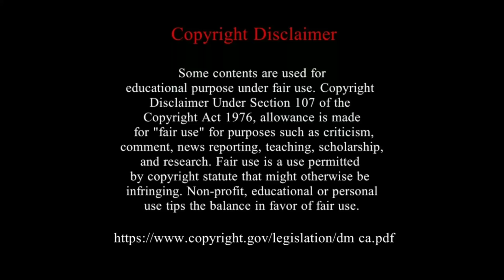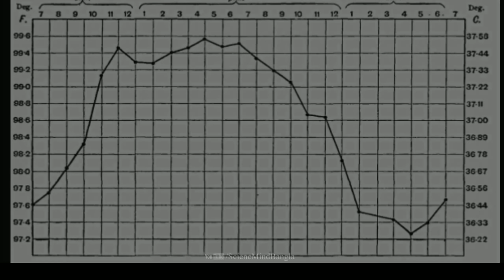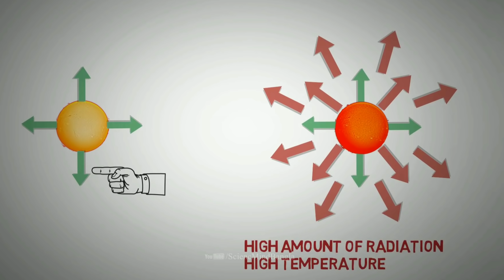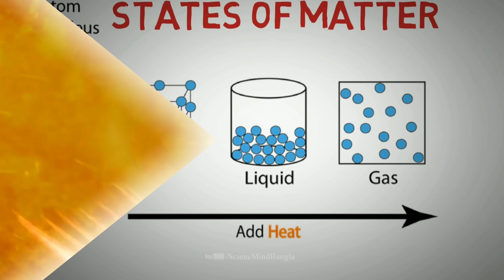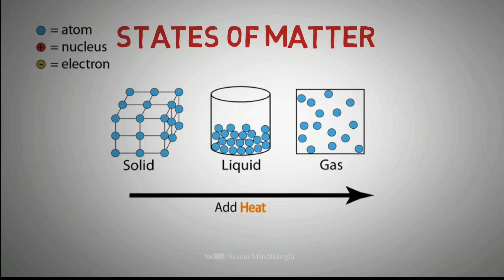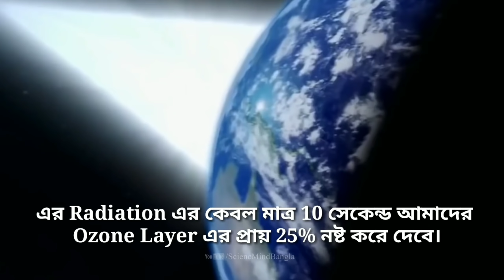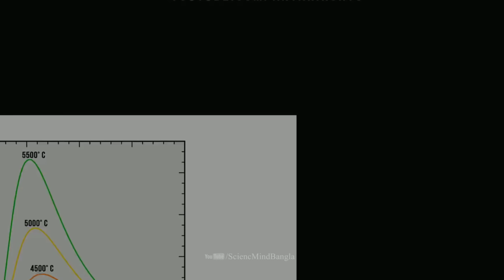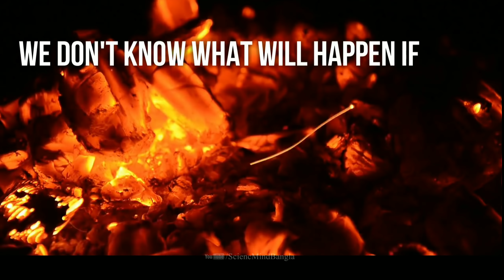ইউনিভার্সের উচ্চতম তাপমাত্রা কত? জানলে আপনি অবাক হয়ে যাবেন|Highest possible temperature of universe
ইউনিভার্সের উচ্চতম তাপমাত্রা কত.. জানলে আপনি অবাক হয়ে যাবেন| Highest possible temperature of universe |science mind bangla